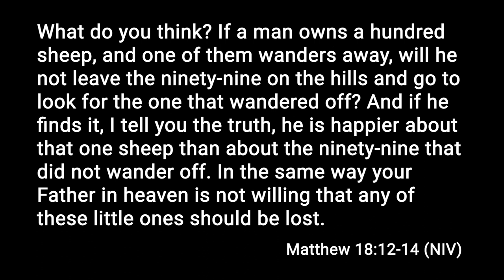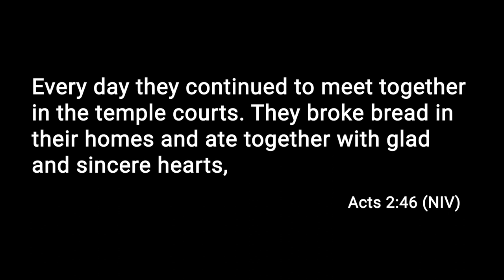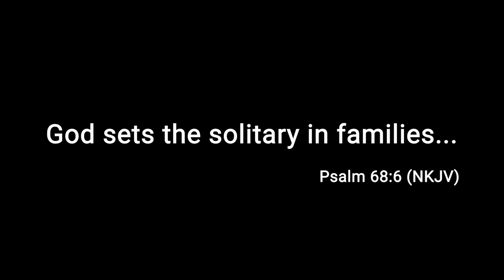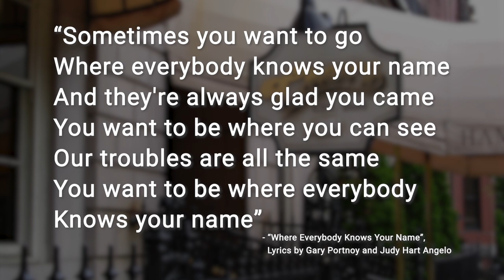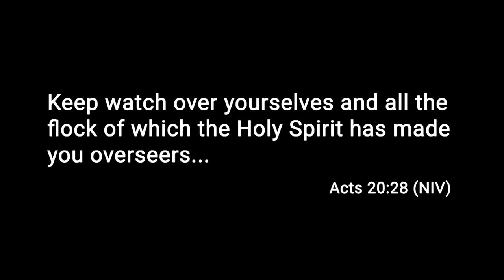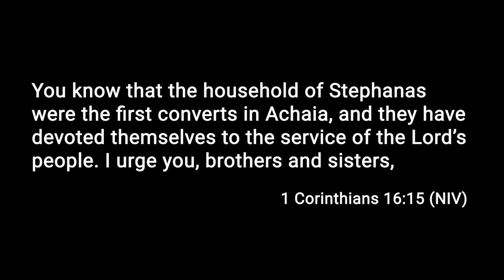No Random Citizens | Andrew Selley | Gathering January 2023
We want to build for the one - will you join us?

Hearts were ignited & lives poured out as we gathered together in the Father's presence. Andrew Selley brought a fresh word & reminded us about the importance of family within JoshGen, encouraging each of us to make the decision to step fully into all that God has for us, & in turn, to reach out & draw others in, as we make disciples of the nations!